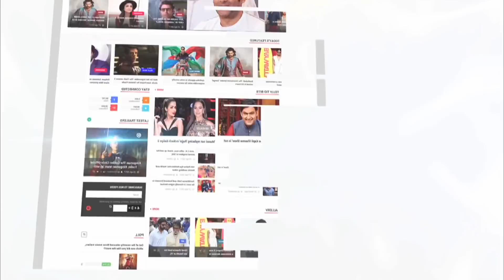'पांडे जी का बेटा हूँ' गाने पर हुए विवाद पर Nidhi Jha की कड़ी प्रतिक्रिया | Lehren Bhojpuri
प्रदीप पांडेय चिंटू के साथ निधि झा का गाना 'पांडे जी का बेटा हूँ' काफी विवादों में रहा है, जानिए निधि की प्रतिक्रिया|